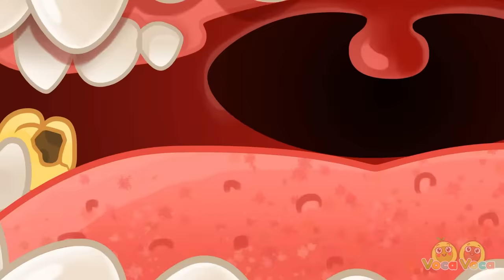Super Police Car 🚓🚨 Safety Song || + More Kids Songs and Nursery Rhymes by VocaVoca🥑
Hi kids!😊
Dance and sing together with our cute avocado babies! 🥑🎤
You will learn healthy habits for kids and listen to our funny songs!

00:00 POLICE CAR SONG
02:55 FIREFIGHTER SONG
05:16 DENTIST SONG
08:14 DOCTOR CHECK-UP SONG
10:45 ROBOT DOCTOR
13:13 POLICE OFFICER SONG
16:16 DADDY SUPERHERO
18:25 BABY GOT LOST
20:34 SEATBELT SONG